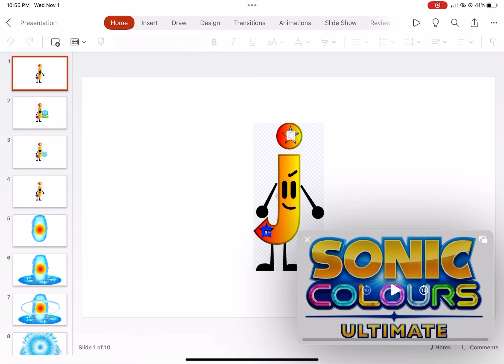This is what happens when I use ice flower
That made me turn into Ice Form